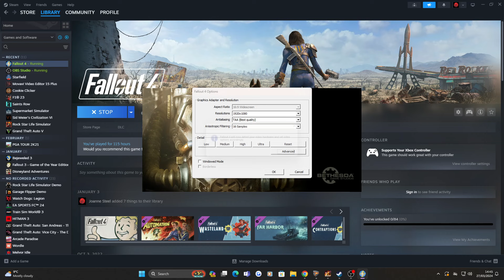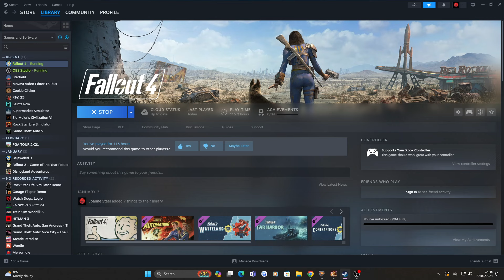Fallout 4 - Part 37